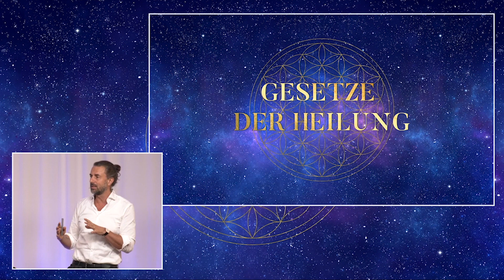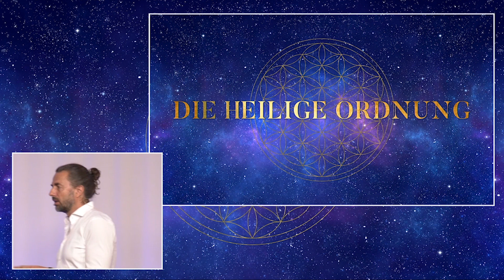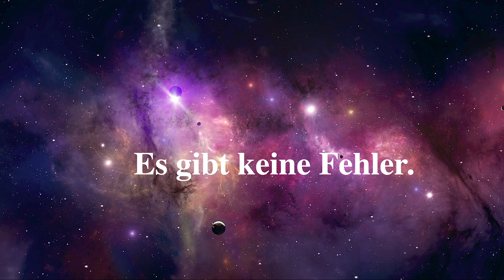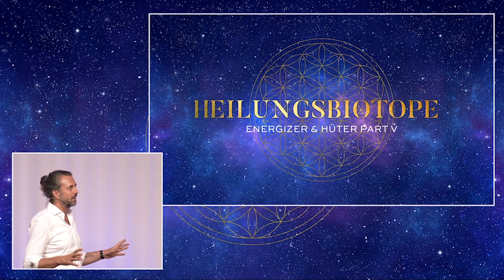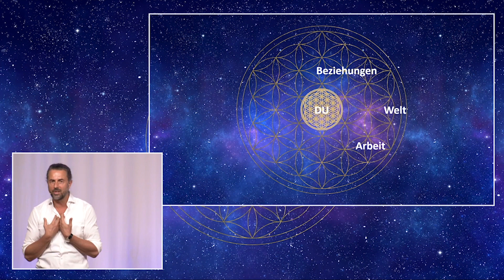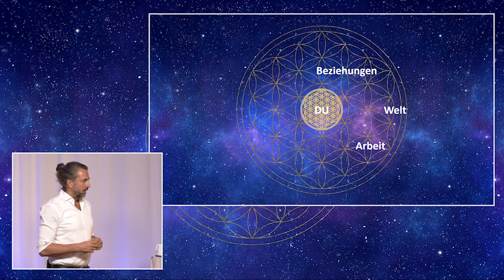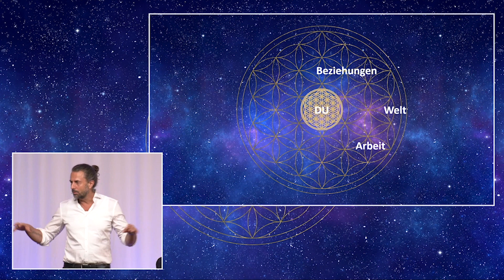Die heilige Ordnung - Talk - Folge 139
Was bedeutet Heilung wirklich?

Mit der heutigen Podcastfolge gehe ich ein kleines Wagnis ein und teile einen Ausschnitt aus einem sehr tief gehenden und radikalen Seminar mit dir.

Es geht um Heilung, unseren Umgang mit Fehlern und um eine Vollkommenheit jenseits unserer Urteile.

* Was ist die heilige Ordnung des Lebens?
* Und wie kannst du deine Beziehungen in echte, natürliche Heilungsbiotope verwandeln?

Ich wünsche dir heilende Erkenntnisse und dass du diese Folge mit einem offenen Herzen hörst.

* Hier gehts zu homodea.

* Alles zu Veit Lindau.

* Du kannst dir den Podcast überall auf iTunes, Spotify, meinem Blog, YouTube und allen Podcastapps kostenlos anhören.

* Ich freu mich sehr, wenn dich die Folge inspiriert.

In Verbundenheit,
Dein Veit